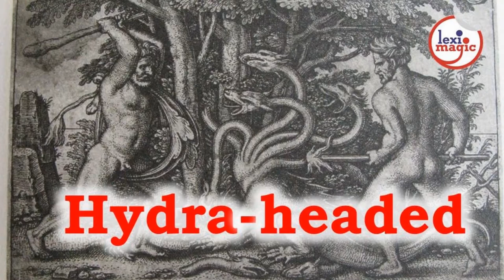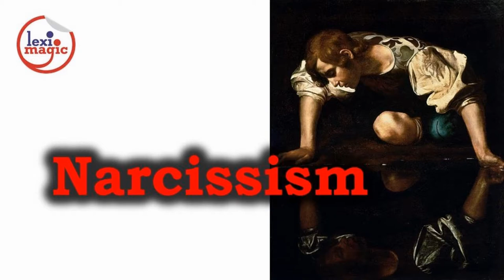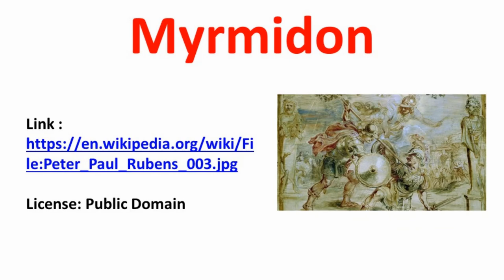Eponymous Words - 5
lethean – phoenix - Penelope. Review 28 eponymous words having their origins in Greek and Roman mythology.

Words Reviewed: Helen, Herculean, Hydra-headed, Leander, Lethargic, Lethean, Medea, Mentor, Muse, Myrmidon, Narcissism, Nectar, Nestor, Niobe, Odyssey, Olympian, Paean, Penelope, Phobia, Phoenix, Procrustean, Promethean, Rhea, Siren, Sisyphean, Stentorian, Stygian, Tantalize